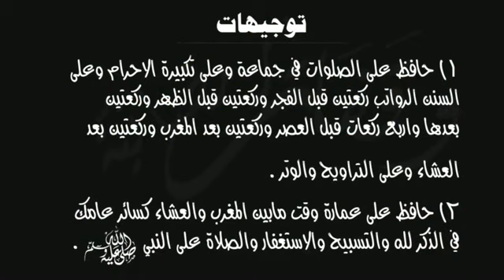وقفات رمضانية-أ.فهمي واكد4-الحلقة السادسة